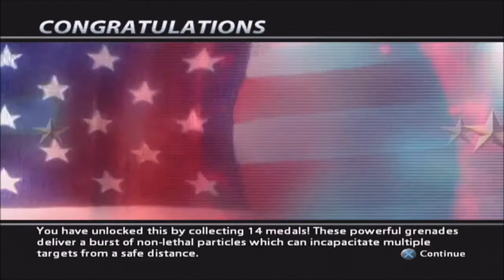#264 | Urban Chaos: Riot Response #5 - Webster Street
Looks like they're literally burning this place to the ground! Time to stop these guys!